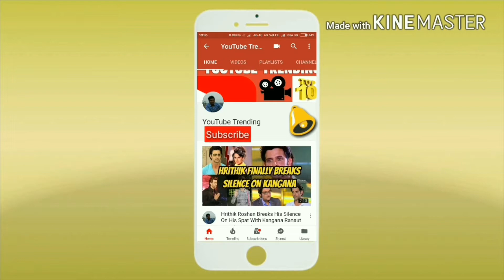Roopkund, Uttarakhand एक झील जहां हर तरफ बिखरा है नरकंकाल, जानिए क्या है राज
उत्तराखंड की पहाड़ियों के बीच एक बर्फीली झील है। सर्दियां आते ही इस झील का पानी जम जाता है लेकिन गर्मी के मौसम में बर्फ पिघलने से झील में पानी आ जाता है। दिखने में खूबसूरत यह झील रूपकुंड के नाम से जाना जाता है।
इस झील तक पहुंचने का मार्ग कठिन होने के कारण पर्वतारोही ही इस झील तक पहुंच पाते हैं। घटना 1942 की है कुछ पर्वतारोही इस झील तक पहुंच गए। यहां आकर जब उन्होंने यहां का नजारा देखा तो उनके होश उड़ गए।
इतने सारे नरकंकाल यहां कैसे आए
खूबसूरत झील के चारों तरफ नरकंकाल बिखरे पड़े थे। इसके बाद से ही यह स्थान रहस्य बना हुआ है और इस बात की खोज चल रही है कि आखिर इतने सारे नरकंकाल यहां कैसे आए, वह कौन से लोग हैं जिनके नरकंकाल यहां बिखरे हुए हैं।

समय-समय पर इस रहस्य से पर्दा हटाने के लिए अलग-अलग तथ्य आते रहे हैं।